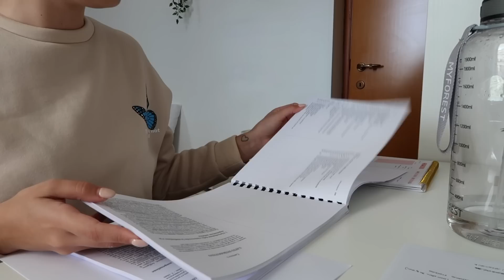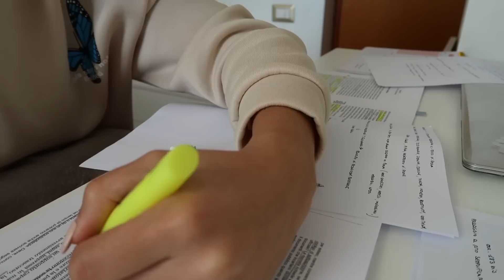La mia MORNING ROUTINE🫧|| realistica & produttiva 📝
Nuovo VIDEO: La mia MORNING ROUTINE || realistica & produttiva